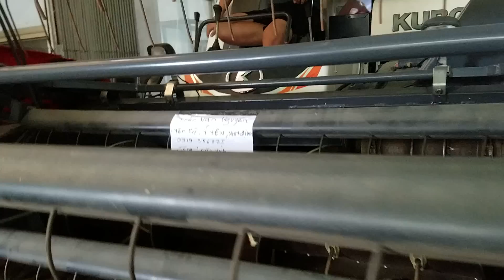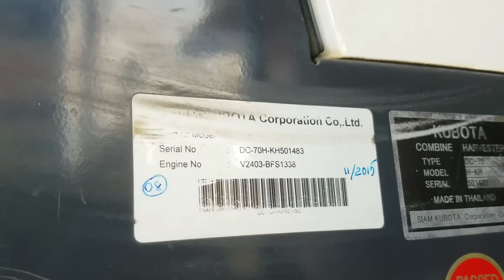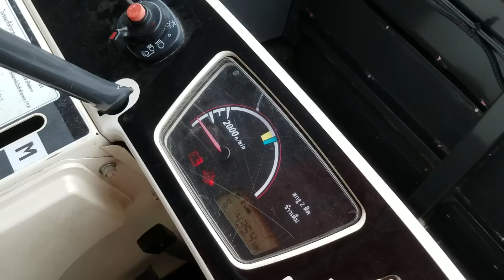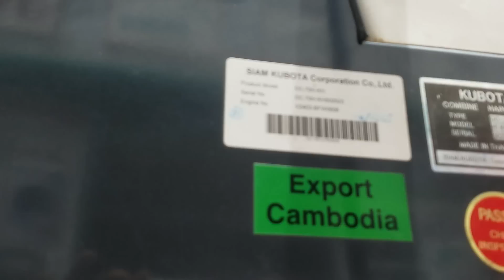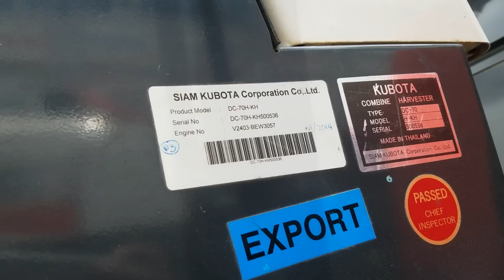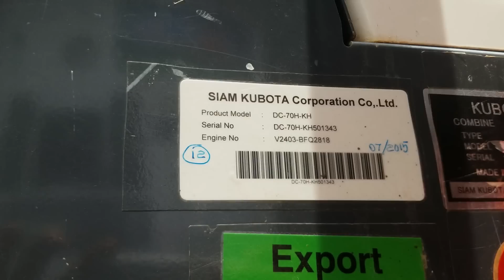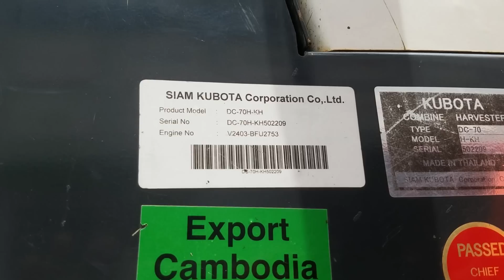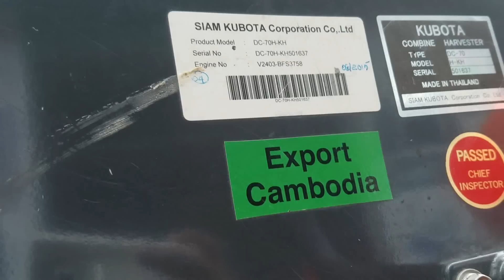THỦY TIÊN VL- Giao máy Kubota DC70 85% đi Ý YÊN ,NAM ĐỊNH -01239000100